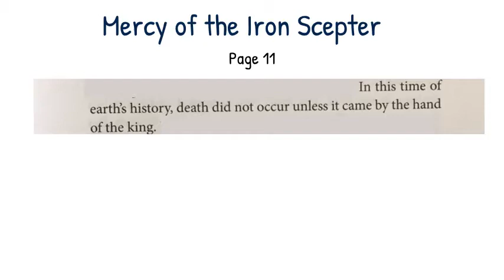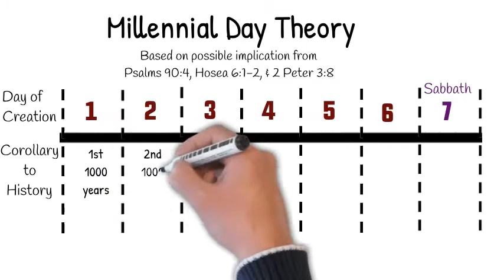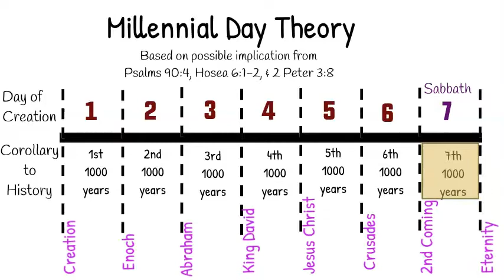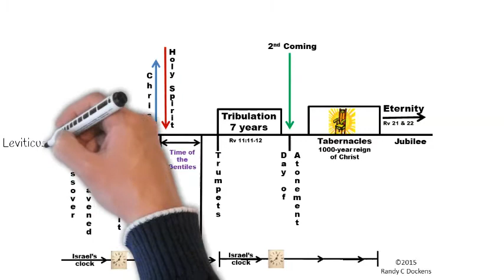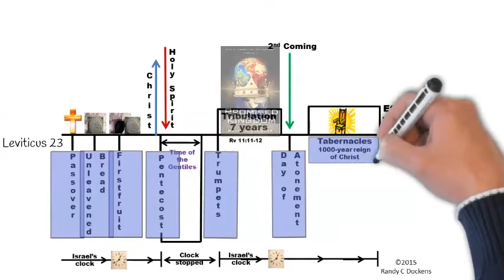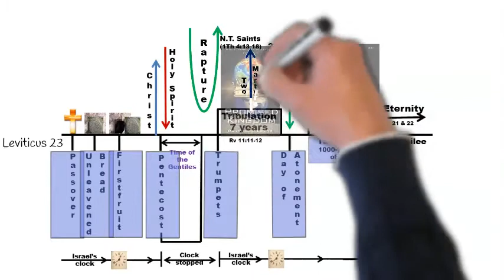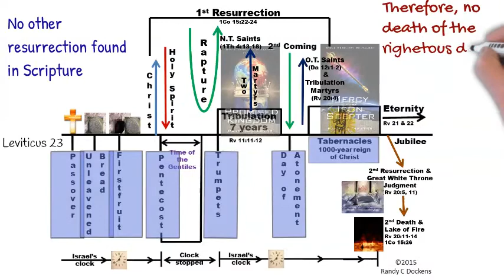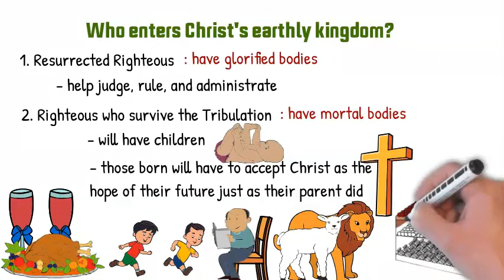Books & Words to Inspire Pt3 No Death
This video describes how death will not be a part of Christ's earthly kingdom unless a person rebels against his reign. This plays a big role in Kalem's initial thoughts about the king and what happens to his older brother in my novel, Mercy of the Iron Scepter.